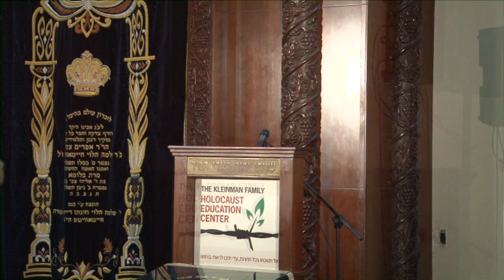Reb Leibel Zisman: Part 1 of 3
Live Event: July 29, 2012